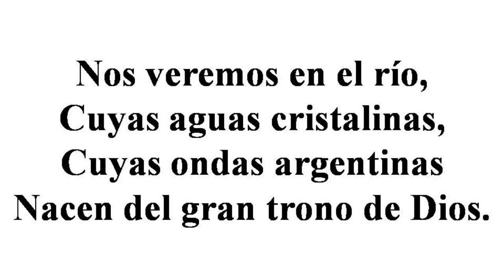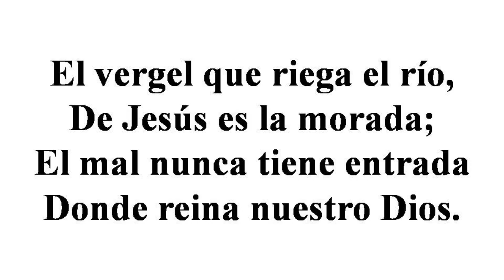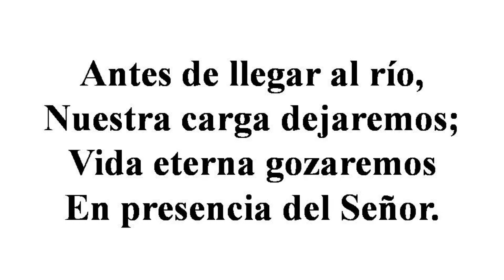137 Nos Veremos en el Río